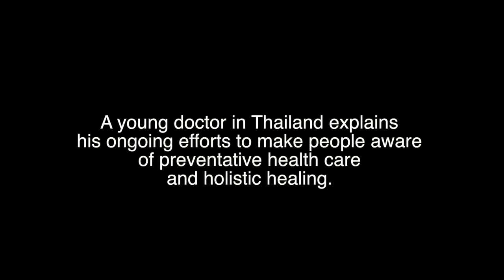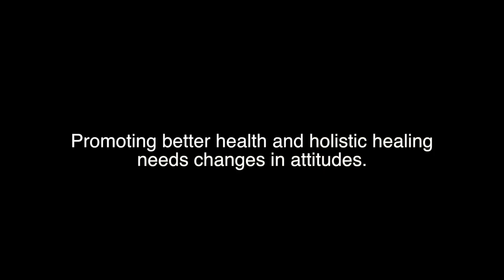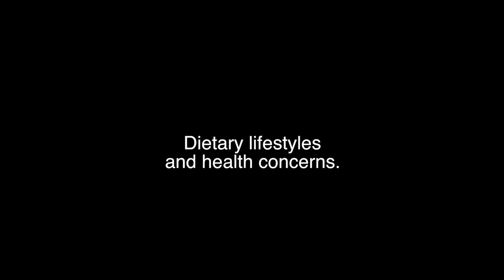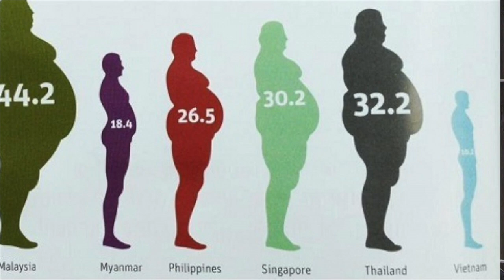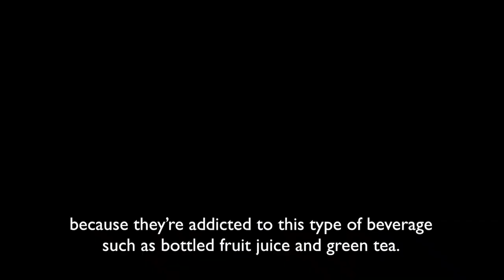Holistic healthcare in the Mekong region.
Health security is a vital issue especially for poor people in the Mekong region. A young doctor from Thailand explains how he's trying to raise awareness of health risks and the need for holistic healthcare.